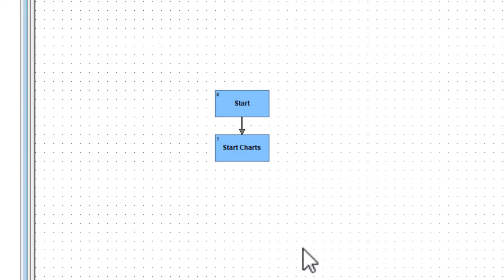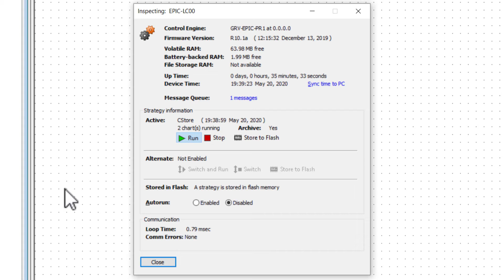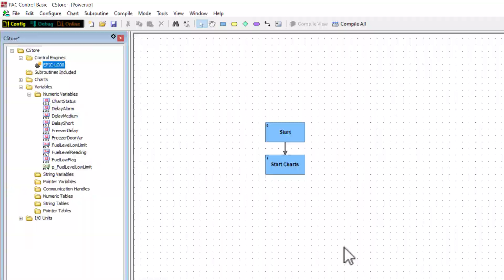How to Archive a Strategy to a Control Engine in PAC Control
This video shows you how to archive your PAC Control strategy to a control engine.  Archiving a control strategy gives you a backup in case your original strategy becomes lost.